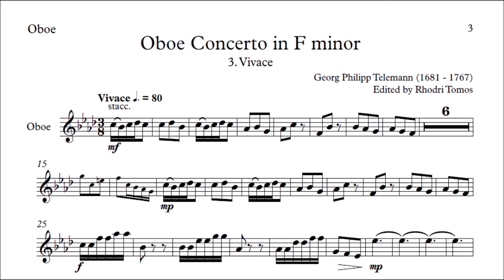Oboe sheet music - Telemann Concerto F minor 3. Vivace. Play along.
Oboe play along for Telemann Oboe Concerto in F minor 3. Vivace TWV51:F1 .